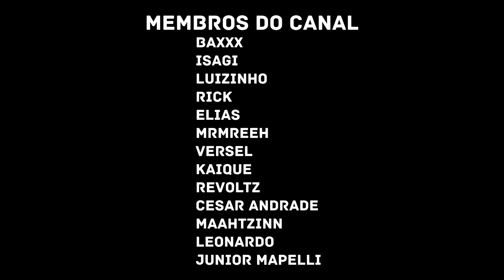MHRAP - ULTIMATE GOGITO 🌐 (Dragon Ball) Prod. MK & SID | React Música Geek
ULTIMATE GOGITO 🌐 (Dragon Ball) Prod. MK & SID | MHRAP @MHRAPOFICIAL